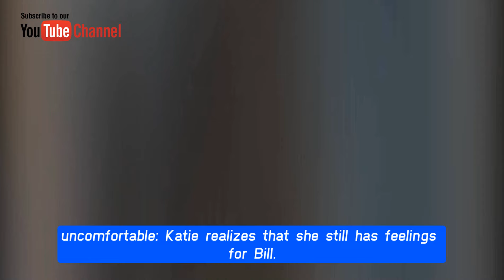CBS The Bold and The Beautiful Spoilers Next TWO Week January 15 To January 26, 2024